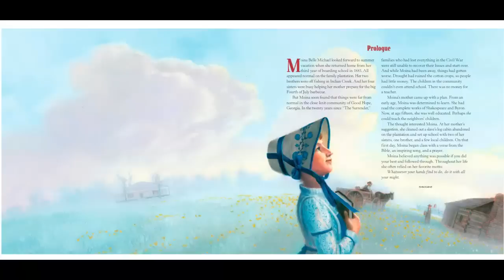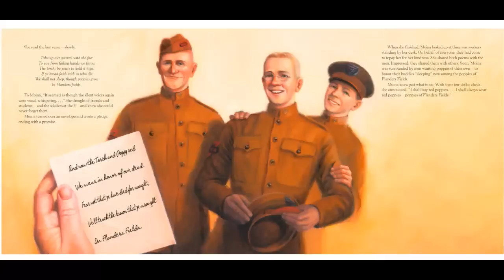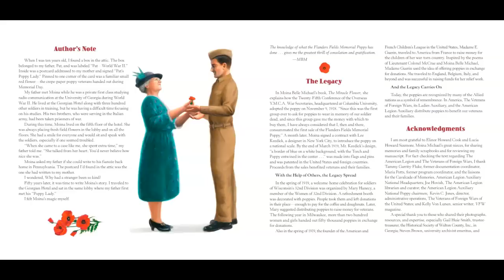The Poppy Lady